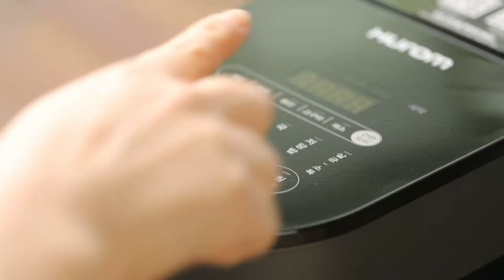[휴롬 스팀팟] 기냥 찜쪄도 맛있는 참조기 쉽게 쪄먹기｜ Steamed Yellow Corvina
초간단 간편요리 참조기찜!
비린내 없이! 별재료 없이!
휴롬스팀팟 으로 기냥 찜쪄도 맛있는 참조기를
쉽고 맛있게 쪄먹어 볼까요~?

[참조기찜 재료]
후추, 생강가루(생강), 맛술

▶참조기찜
1. 손질한 생선을 유리용기에 넣고, 생선 한마리당 후추, 생강가루 각 한꼬집, 맛술 1T를 뿌려준다.
2. 붉고, 푸른 야채가 있으면 장식을 해준다. (예. 홍고추, 파 등)
3. [찜모드 15분] 완성

휴롬 스팀팟으로 간편하게
사랑하는 사람에게
맛과 행복을 선사하세요.

FreePD.com - 100% Free Music - Free for Commercial Use, Free Of Royalties, Free Of Attribution, Creative Commons 0